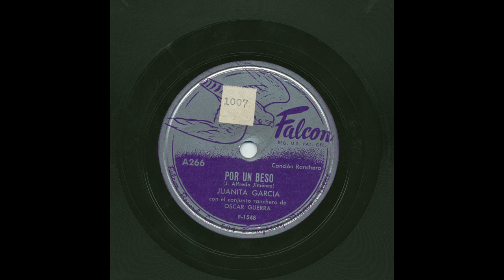Juanita Garcia - Por Un Beso - Falcon A266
Title: Por Un Beso
Artist: Juanita Garcia
Accompaniment: Conjunto Ranchero de Oscar Guerra
Record Label: Falcon
Catalog Number: A266
Matrix Number: F-1548
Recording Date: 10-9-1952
Recording Format: 78

View more information about this and other recordings at the University of California at Los Angeles' Frontera